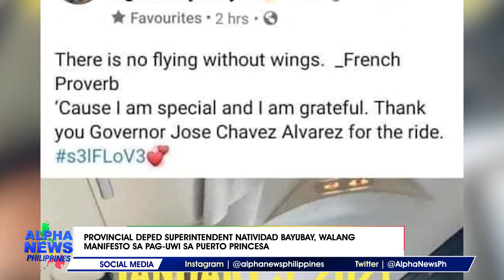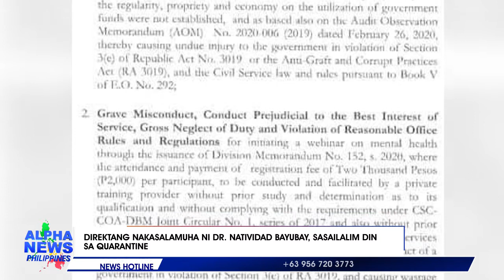Provincial DepEd Superintendent ng Palawan, walang manifesto ng umuwi sa Puerto Princesa City.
Pitong araw sasailalim sa quarantine protocol si DepEd-Palawan Schools Division  Superintendent Natividad Bayubay habang patuloy pa rin ang isinasagawang contact tracing ng Provincial Disaster Risk Reduction and Management Office sa mga direktang nakasalamuha nito. || Rex Ruta